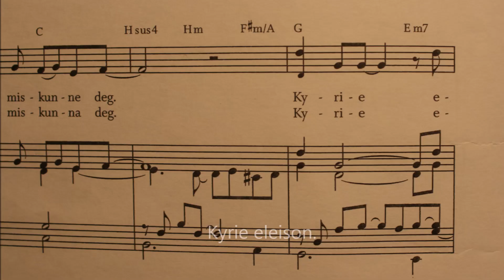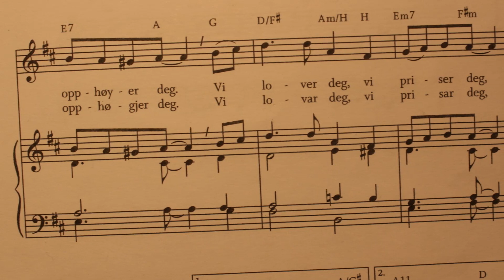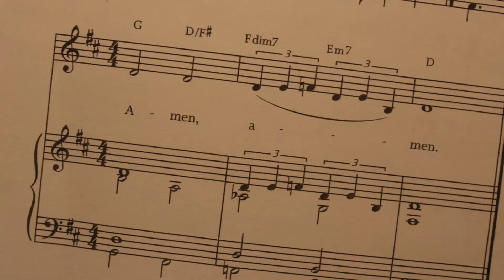Præsentation af nyt Kyrie Gloria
Præsentation af nyt Kyrie Gloria i Fredens og Nazaret kirke v/ Anders og Rebecca Forsberg Svendsen.